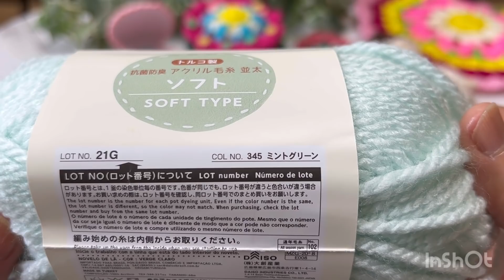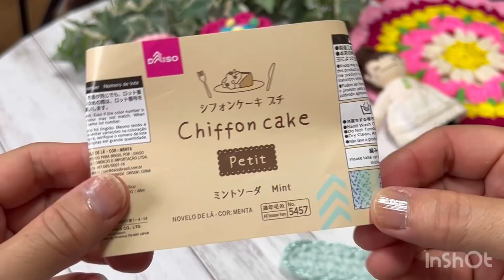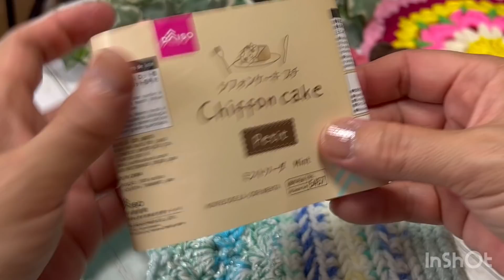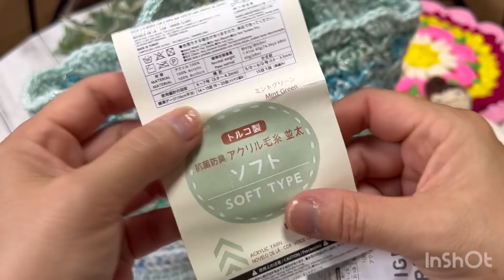暑い夏に向けて🏖色合い涼しげで爽やかなバッグが完成しました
いつもごらん頂きありがとうございます♡
今回はダイソーのシフォンケーキプチのミントソーダを使って夏に向けて涼しげな色合いのバッグを作りたくて家にあった糸を組み合わせて編んでみました♡
凄く爽やかな感じのバッグが完成しました！
長い動画ですが。。最後までお付き合い頂けたら嬉しいです♡

楕円形編み方
（4:00くらいからです）

私の可愛い相棒のだんごちゃん人形の作家さん♡

可愛いヒロさんのイラスト

ミンネ　　ヒロさんのイラスト